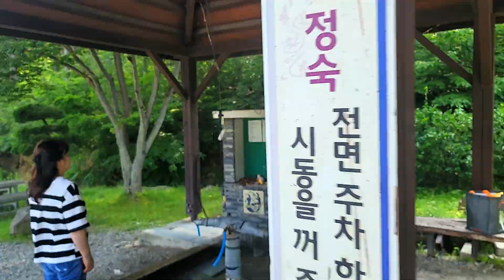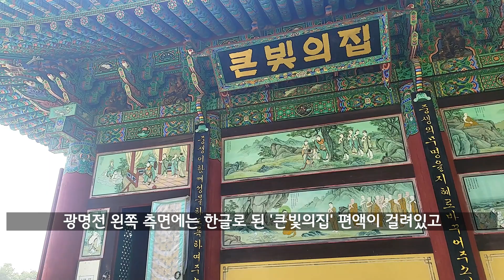🙏🏼통도사 옥련암🙏장수약수🙏장군수(將軍水)🙏🏼구하스님🙏🏼일천이백아라한(나한)성중🙏K Travel